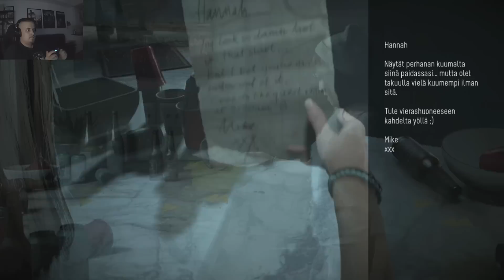Pelataanko? Until Dawn - Osa 1 I Aamuun asti + Facecam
Käsittelyssä PS4 yksinoikeuspeli joka vaikuttaa erinomaiselta :3 selviämmekö aamuun asti kaikki yhdessä? kuka onkaan mystinen sivaltaja? :o